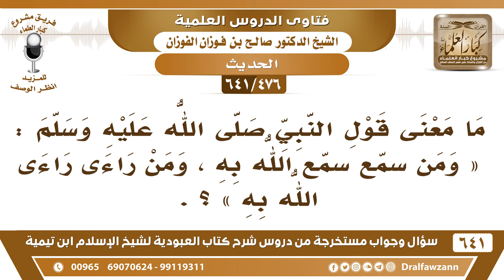[476 /641] ما معنى الحديث (من سمع سمع الله به، ومن راءى راءى الله به)؟ الشيخ صالح الفوزان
[476 /641] السؤال: ما معنى قول النبي صلى الله عليه وسلم : " ومن سمع سمع الله به ، ومن راءى راءى الله به " ؟ .
 الجواب: عقوبة له، من أظهر صوته بالقراءة أو بتحسين الصوت من أجل أن يسمعه الناس ويمدحوه سمّع الله به يعني أوصل صوته إلى الناس وسمعوه ومدحوه وحصل له مطلوبه في الدنيا لكنه خاسر عند الله سبحانه وتعالى هذا من باب العقوبة، وكذلك في الآخرة يسمّع الله به بمعنى أنه يشهر عقوبته أمام الناس ويفضحه أمام الناس.
للاشتراك في قناة الشيخ صالح الفوزان
أسئلة وأجوبة من شرح كتاب العبودية ( 641 ) مقطع

للاستفسار والإقتراحات والدعم
رئيس الفريق
لمشروع كبار العلماء